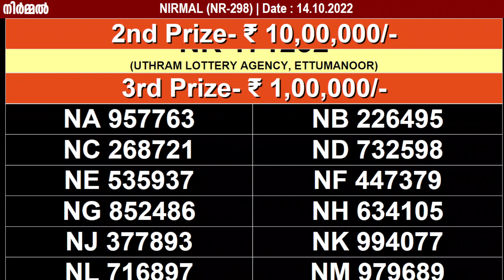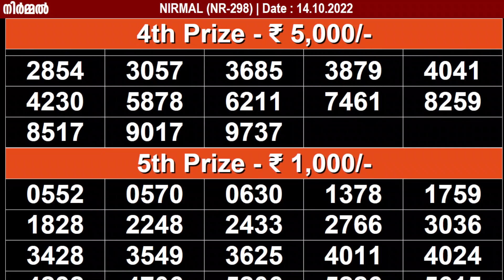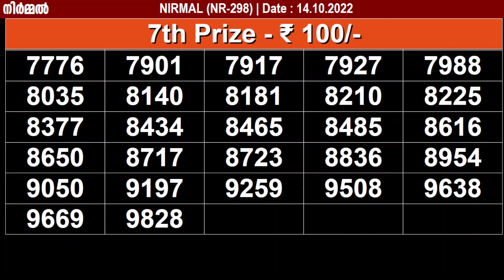KERALA LOTTERY NIRMAL NR-298 KERALA LOTTERY RESULT 14/10/2022 | KERALA RESULT TODAY